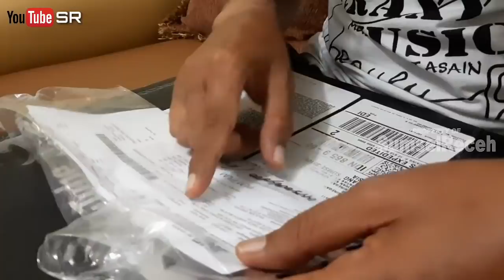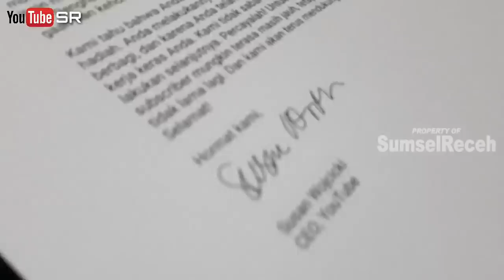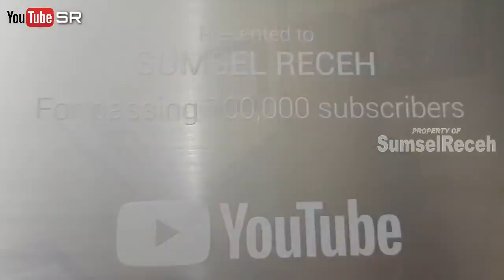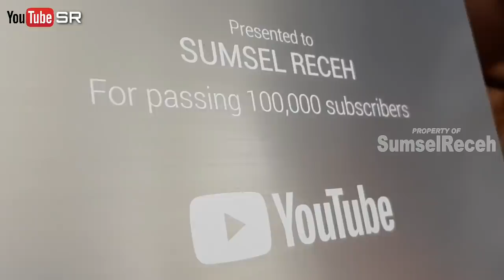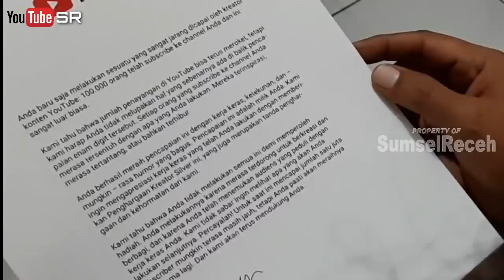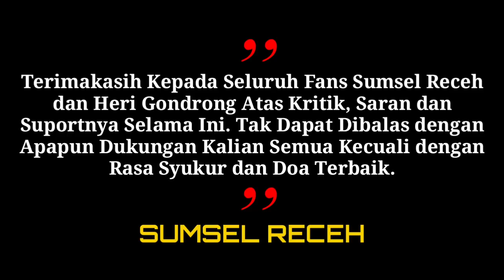Meledak..! Heri Gondrong Dapet Kado Spesial dari YouTube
Setelah 7 bulan, akhirnya dapat kado spesial 🙏

Untuk informasi dan pengaduan terjadinya tindak kriminal silahkan DM ke Instagram 'SUMSEL RECEH' atau klik link dibawah ini 👇